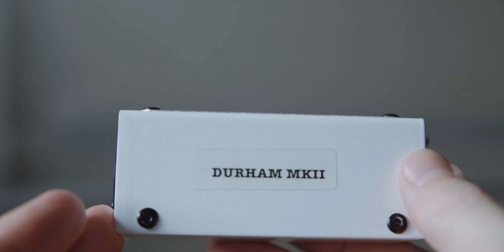Analisis Amplificador Micrófono Cathedral Pipes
Análisis del amplificador de micrófono Cathedral Pipes.

Review of the Cathedral Pipes microphone amplifier.

Inicio vídeo 0:00
Presentación y diferentes micrófonos 1:11
Función del Cathedral Pipes 4:03
Prueba de sonido sin Cathedral Pipes 6:44
Prueba de sonido con Cathedral Pipes 8:00
Precio y resumen 9:22
Tonterías varias y dialogo de alcoba 10:22

Equipo recomendado (enlace pagado)